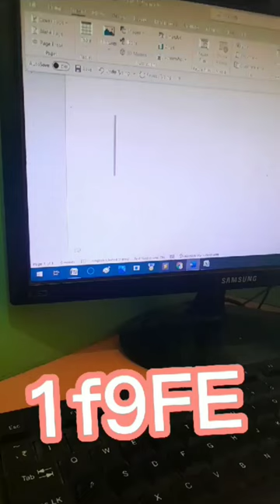abacus counting frame symbol shortcut key